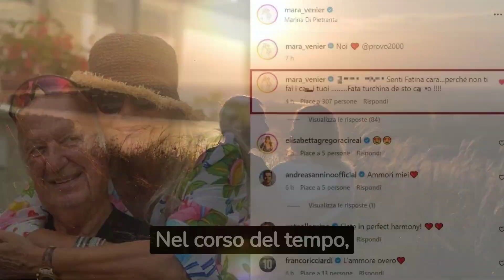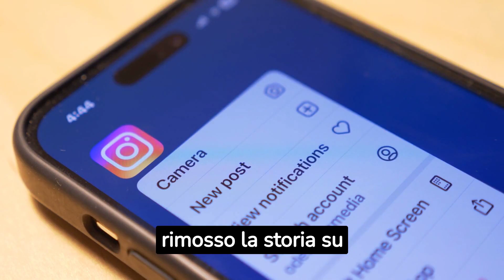MARA VENIER Rilascia una Notizia SHOCK sul Marito NICOLA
Nel mondo dello spettacolo italiano, poche coppie hanno incantato il pubblico come Mara Venier e il suo affettuoso marito, Nicola Carraro. La loro storia d'amore è un autentico inno alla durata, un testimone di un legame che resiste al tempo, con oltre 23 anni di amore e condivisione. Ma cosa accade quando una notizia inattesa scuote una coppia tanto amata? In questo video, sveliamo un aggiornamento sorprendente e inaspettato su Nicola Carraro, un annuncio che ha catturato l'attenzione di tutti noi e ha acceso la curiosità dei fan di Mara e Nicola.
L'AGGIORNAMENTO: Mara Venier ha recentemente condiviso un aggiornamento tramite il suo profilo Instagram, un annuncio che ha suscitato un misto di emozioni tra i suoi fan e sostenitori. L'immagine, che mostra il marito Nicola Carraro su una sedia a rotelle, ha immediatamente fatto nascere domande e preoccupazioni. Questo annuncio inaspettato è diventato una notizia che ha catturato l'attenzione di tutti, poiché non sono stati forniti dettagli sullo stato di salute di Nicola.
Nel corso degli anni, Mara e Nicola hanno condiviso momenti felici e sorrisi con il loro pubblico attraverso foto e post sui social media, dimostrando un amore profondo e una complicità che li rende una delle coppie più affiatate dello spettacolo. Tuttavia, questo aggiornamento ha portato una nuova dimensione alla loro storia, suscitando emozioni intense tra i loro sostenitori.
La curiosità è alle stelle. Qual è il segreto di questa coppia affettuosa? Cosa sta succedendo nella loro famiglia? Cosa ha spinto Mara a condividere questa rivelazione con il mondo? In questo video, cercheremo di far luce su questa novità e di capire cosa sta accadendo nella vita di Mara e Nicola.
La trasparenza è fondamentale, ma al momento le informazioni sono limitate. Mara non ha fornito dettagli sulle condizioni di salute di suo marito, limitandosi a condividere l'immagine senza alcuna spiegazione o aggiornamento. Questa mancanza di informazioni dettagliate ha aumentato la preoccupazione tra i fan di Mara Venier, che sono rimasti in attesa di notizie aggiuntive sulla situazione.
Tuttavia, c'è un aspetto che ha aggiunto un tocco di mistero a questa comunicazione. In modo inaspettato, Mara ha rimosso la storia su Instagram poco dopo averla pubblicata, lasciando i suoi follower con più domande che risposte. Questa azione ha sollevato interrogativi sulla sua decisione e ha alimentato la curiosità.
In questo momento, i fan e i sostenitori rimangono in attesa di ulteriori aggiornamenti sulla salute di Nicola Carraro e sperano che presto verranno fornite informazioni più chiare sulla situazione. L'affetto e il sostegno dei fan sono rivolti a Mara Venier e alla sua famiglia, augurandosi che il marito possa guarire presto e che le incertezze possano essere dissipate con notizie positive.
Intrigheremo i dettagli di questa celebrità italiana amata, esploreremo il significato della condivisione online e affronteremo il tema delicato dello stato di salute. Non perdete questo video, perché si tratta di un aggiornamento che non vorrete assolutamente lasciarvi sfuggire.
Unisciti a noi mentre esaminiamo questo inatteso aggiornamento su Nicola Carraro e scopriamo insieme il significato dietro questa comunicazione sorprendente da parte di Mara Venier. Clicca e non perderti neanche un minuto di questa importante storia.
Grazie per essere qui con noi. Restate connessi per tutti gli aggiornamenti sulla situazione e condividete il vostro affetto per Mara e Nicola nei commenti qui sotto. Siamo tutti uniti nell'attesa di notizie positive e di un futuro luminoso per questa straordinaria coppia.